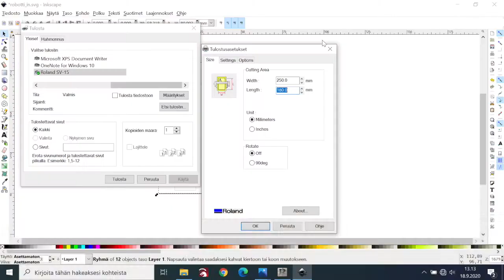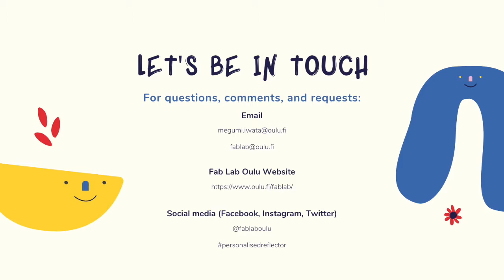Reflector Making Workshop (II) Cutting reflector using Vinyl Cutter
Winter is coming! During the dark long winter, it is important to have reflectors with you to make yourself visible in the dark and protect from the possible accidents. Let’s make personalized reflector before it gets dark.

Fab Lab Oulu is offering Reflector Making Workshop for schools. In this workshop, students design and make their own reflectors using vinyl cutter.

In this video we present how to cut the reflector previously designed in Inkscape, utilizing a Roland Vinyl Cutter

You can download instructions and the image we used for the model